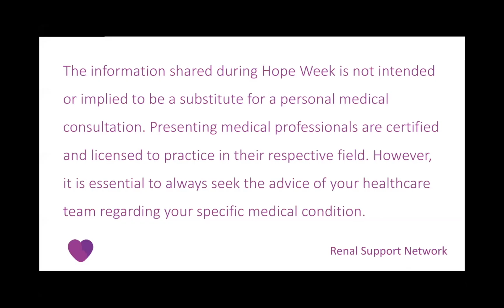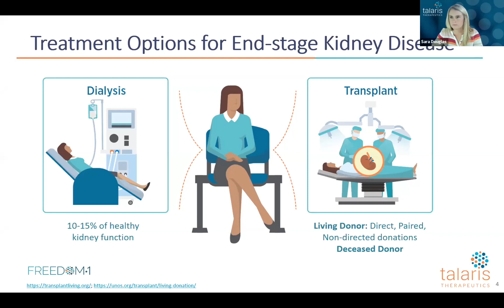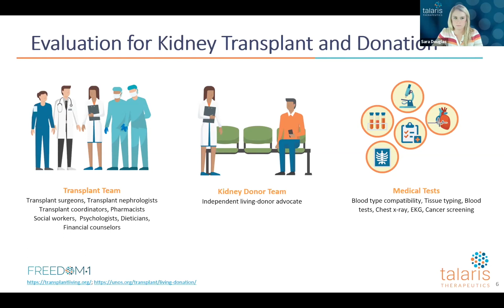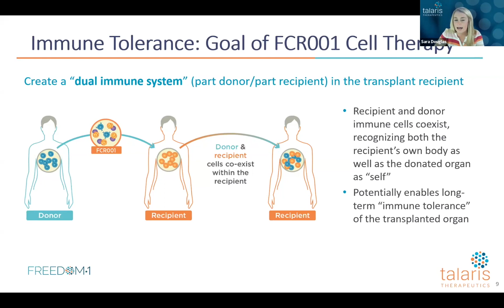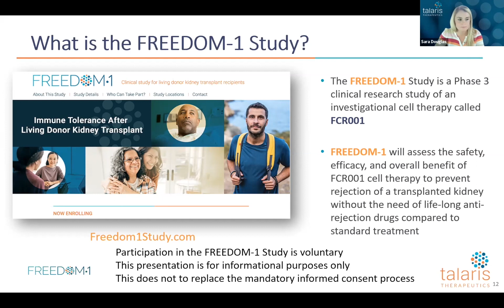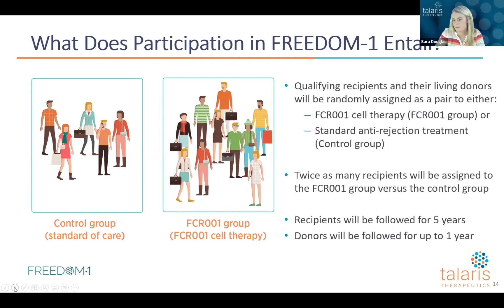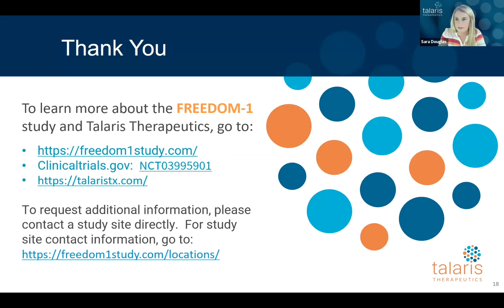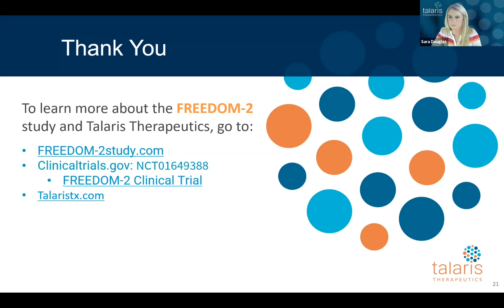The Quest for a Life Free of Anti-rejection Drugs Following Living Donor Kidney Transplant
The Quest for a Life Free of Anti-rejection Drugs Following Living Donor Kidney Transplant: FREEDOM-1 Clinical Trial Overview by Sara Douglas, RN and Kristi Schneider, MSN, RN, of Talaris Therapeutics is a Renal Support Network Hope Week presentation. Hope Week is the Renal Support Network’s Annual Patient Education meeting. Hope Week is a five-day, national, virtual event. Each day is focused on a specific disease or treatment for kidney disease. Speakers include healthcare professionals and people who have learned to live and thrive in spite of having kidney disease.